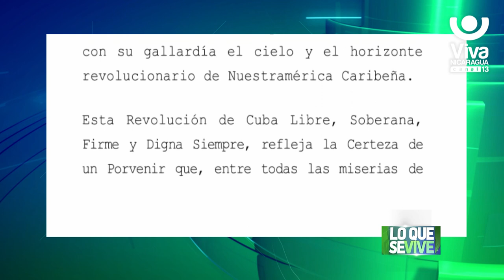Nicaragua contará con un nuevo espacio de enseñanza cultural-politécnica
La Vicepresidenta Rosario a través de su llamada de este lunes, informó que en los próximos días se estará anunciando la apertura de un nuevo espacio de enseñanza cultural-politécnica que llevará el nombre del poeta José Coronel Urtecho.